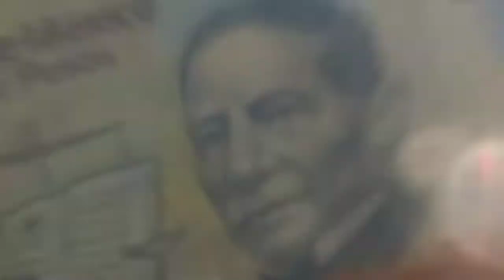Minute Vlog - E3 - DAD???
Well Guys. Looks Like We Not Going To Philli Any Time Soon.